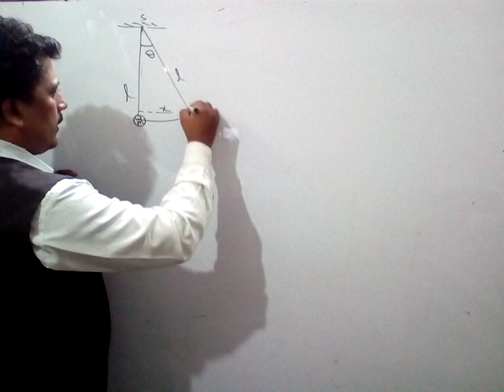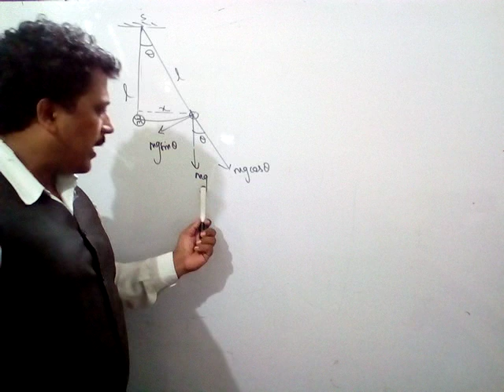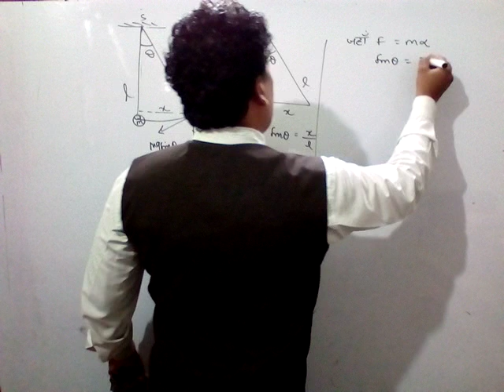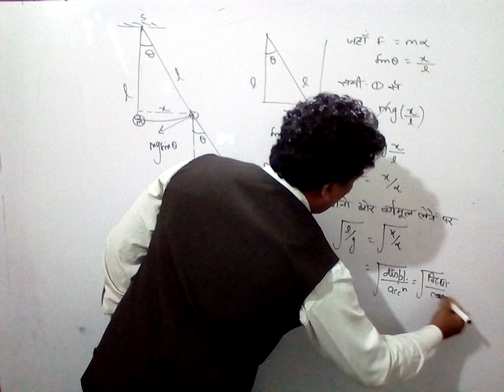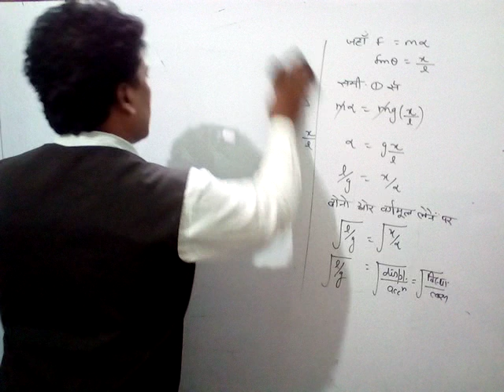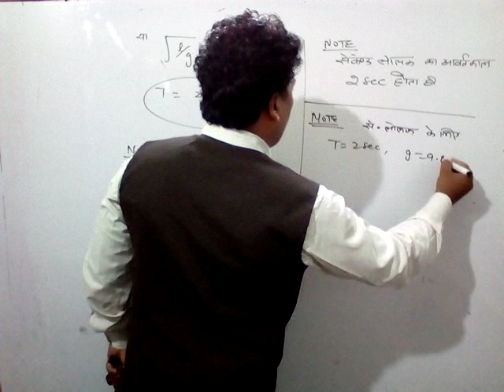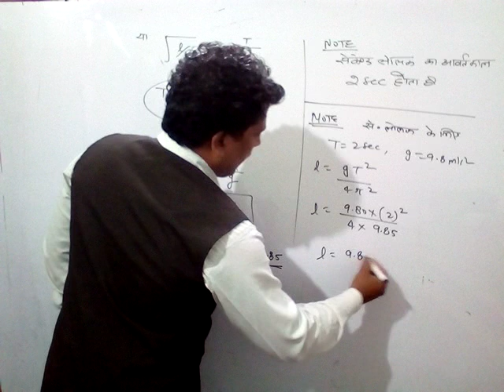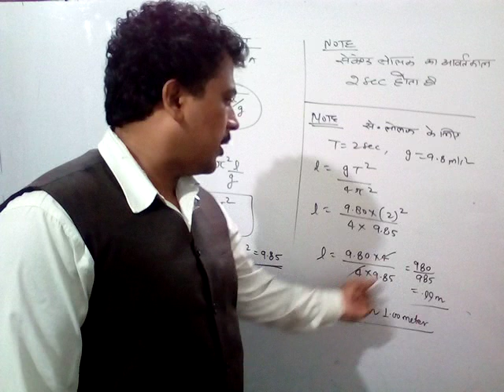Physics by Maggi Sir (class XI)hindi medium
Topic..दोलन (भाग 03)
सरल लोलक के आवर्त काल के सूत्र का निगमन, सेकेंड लोलक का आवर्त काल, तथा इस पर आधारित  अनुप्रयोग ।